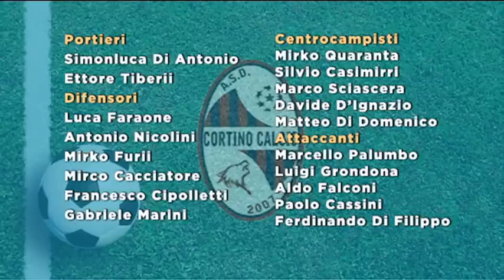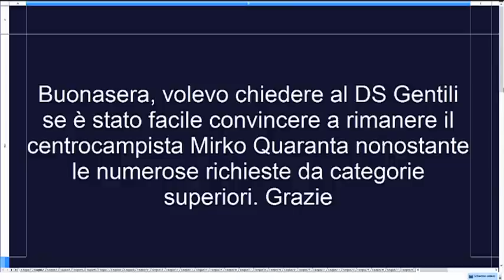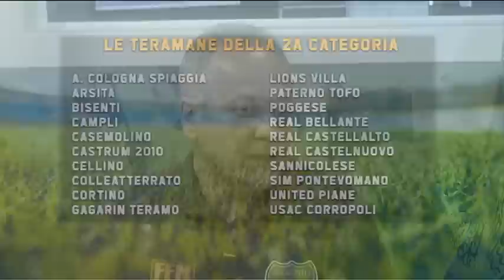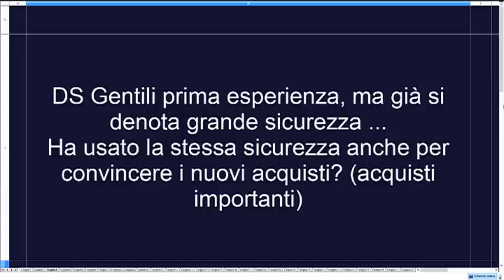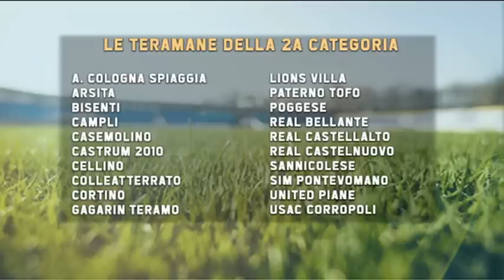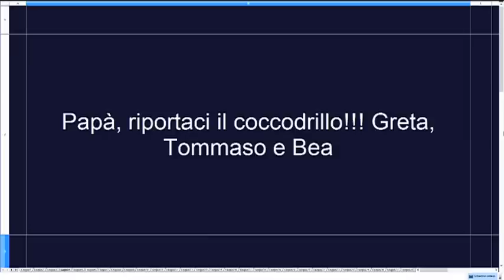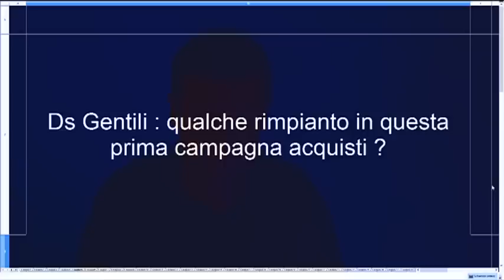Il Pallone sotto l'ombrellone 9 agosto 2018